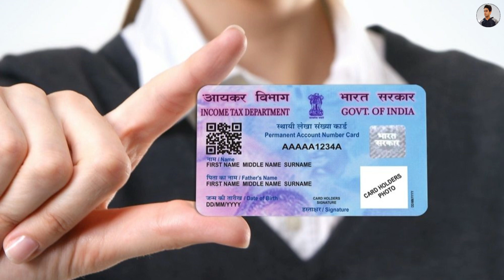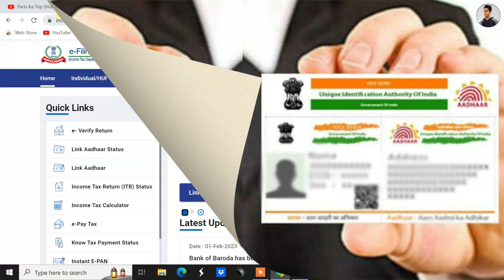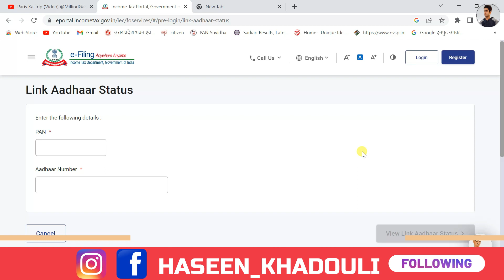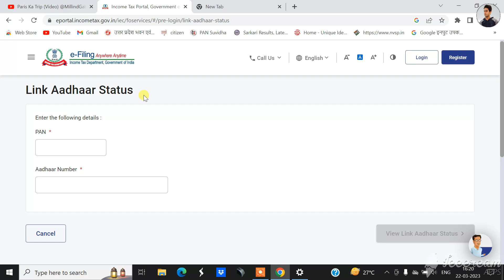how to link aadhar card with pan card | pan aadhar link nahi karaya to kya hoga@haseenkhadouli2.0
my laptop=
my mic=

About The Video. 👇👇👇

Hello dosto aaj ki video me mene hai ki aadhar ko pan card se link na karne ke kya kya nukshan ho sakte hai or kya charge lagega. video acchi lage to video ko like kare , share kare or channel par new ho to channel ko subscribe kare thank you

आपका पैन पहले से दिए गए आधार से जुड़ा हुआ है।
आधार लिंक पैन कार्ड लास्ट डेट

how to link aadhaar with pan card online step by step
e filing pan card
aadhar pan link last date
पैन कार्ड आधार कार्ड से लिंक है या नहीं कैसे जाने
income tax

आधार कार्ड पैन कार्ड लिंक स्टेटस
pan aadhar link online
nsdl pan aadhaar link
आधार कार्ड से पैन कार्ड

pan aadhar link status
income tax
nsdl

पैन कार्ड के लिए उम्र
पैन कार्ड के फायदे
पैन कार्ड के लिए डॉक्यूमेंट
पैन कार्ड पर लोन
पैन कार्ड कितने रुपए में बनेगा

haseenkhadouli Channel.

# Haseen Khadouli

Haseen Khadauli

From Haseenkhadouli

YouTube. Com

Gmail ID..